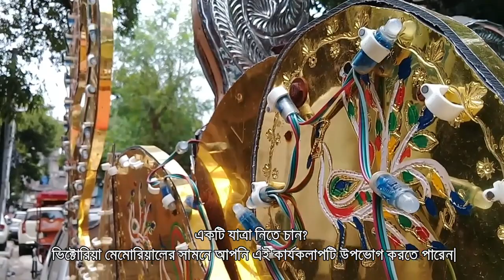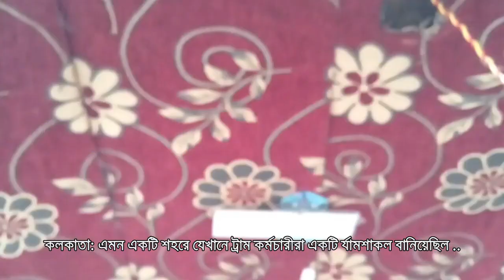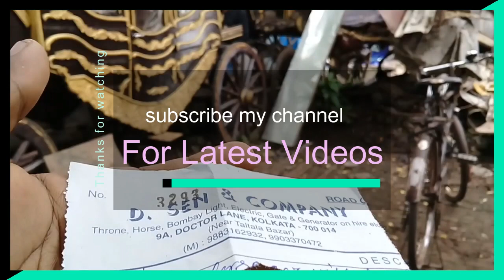AC Horse Carriage in kolkata /Latest horse car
Now You Can Ride Around Kolkata In India's First Air-Conditioned Horse Carriage.wedding horse and carriage .
aking a horse carriage ride around Kolkata’s Victoria Memorial might be a wonderful way to spend a leisurely winter evening, but the trade struggles during summer months.
The DIY guy is Sujit Sil, who owns six horse carriages and let his imagination gallop wild one particularly sultry and sweaty day . "I am always game for doing something unique. I wanted to ramp up the decor of my coaches with intricate wooden work, like the ones you see in Varanasi and Lucknow. During my research I came across coaches in England and Switzerland," he told TOI. The Queen has one. Why shouldn't the former Raj capital have one, too? Sil scoured the city and found a craftsman to transform his coach, a Victorian-legacy , into a "royal landau carrier", fitted with a 0.75-tonne air conditioner. Turning an open carriage into an insulated, see-through coach wasn't easy, of course.
Sil charges Rs 10,000-15,000 a night depending on the distance. He has to factor in the cost of a diesel generator and maintenance of the landau and AC. And, his cool carriage is much in demand during the marriage season. Nigel Gomes of Entally fo und it perfect to surprise his guests on her daughter's wedding. "I was thinking of something unique rather than an AC hatchback.My relatives got star-struck with this coach," said an elated Gomes.